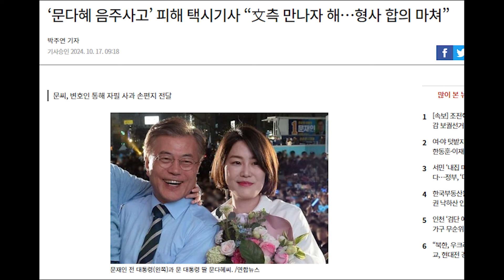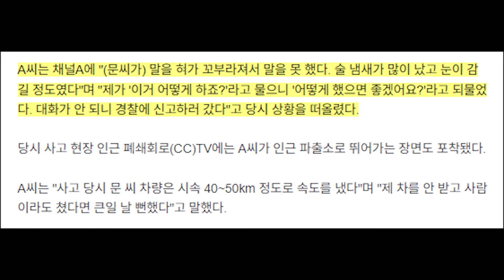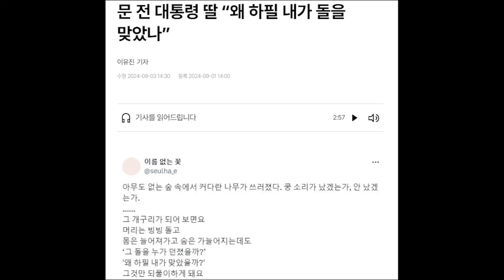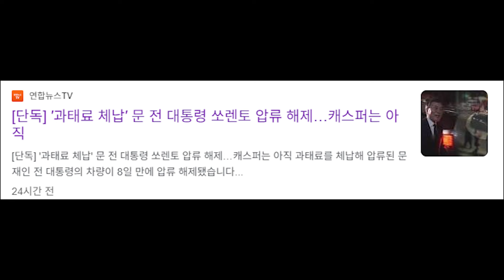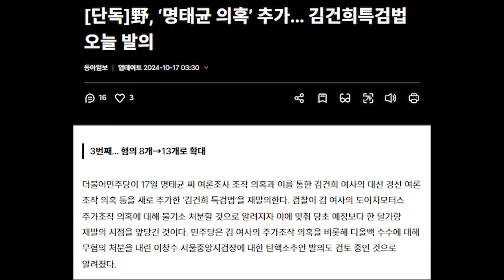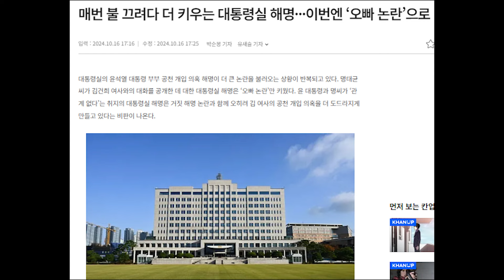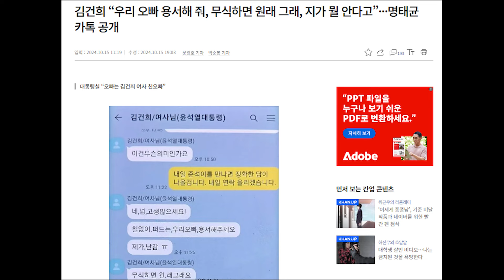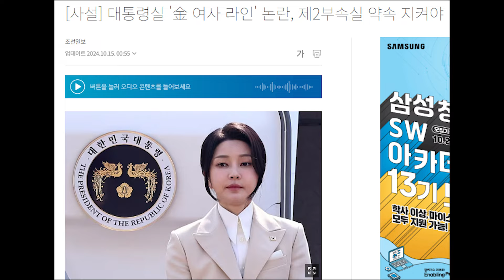문다혜 피해자와 합의 마쳤다...손 편지까지 쓰며 싹싹 빌어... / 또 사라진 김건희 여사